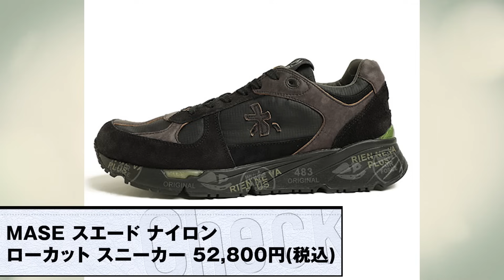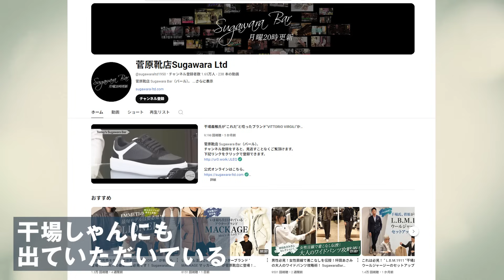トレンド最前線のスニーカー！90年代を牽引したプレミアータの最新スタイル！| B.R. Fashion College Lesson.716 菅原靴店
B.R.CHANNEL by B.R.ONLINE
ーーー
プレミアータ / スエード ヌバック レザー 厚底 レースアップ ローカット スニーカー / QUINN / 6964 ブラック
¥58,300 （税込）

プレミアータ / スエード ナイロン メッシュ 厚底 レースアップ ローカット スニーカー / MASE / 6888 / ブラック
¥52,800 （税込）

プレミアータ / スエード ナイロン メッシュ 厚底 レースアップ ローカット スニーカー / MASE / 5013 グレー
¥52,800 （税込）

プレミアータ / スエード レザー 厚底 レースアップ ローカット スニーカー / DRAKE / 328 ホワイト
¥74,800 （税込）

プレミアータ / フラップ ナイロン レザー カーフ リュック バックパック / BOOKER / 2103 / ブラック
¥71,500 （税込）

プレミアータ / ベースボール 6パネル コットン ポリエステル ロゴ刺繍 ベルト レザー ウォッシュ加工 キャップ / BALL / 06 ブラック
¥16,500 （税込）

プレミアータ / ミドルゲージウール ナイロン ロゴ刺繍 ミリタリー クルーネックニット / PMG07 / ブラック
¥69,300 （税込）

最新！今っぽくキマる大人ブーツでスタイル解説！キレイ目〜カジュアルまで | B.R. Fashion College Lesson.696 菅原靴店

ココが上級ポイント！最新キレイめスニーカー&大人のお悩み解決Tシャツ登場 | B.R. Fashion College Lesson.660 菅原靴店